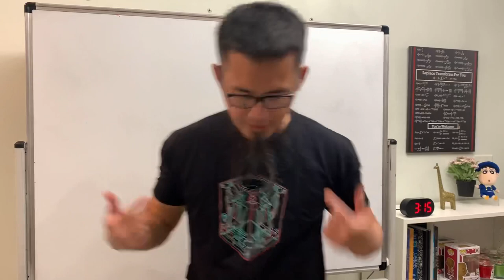Mark Rober glitter bomb t-shirt unboxing!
Finally got mine!

bprp fast unboxing